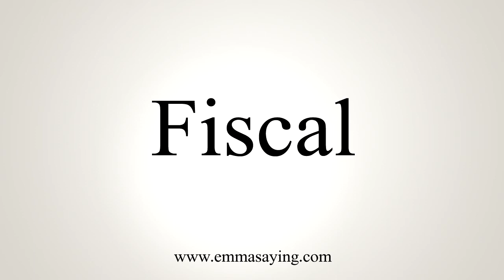How To Say Fiscal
Learn how to say Fiscal with EmmaSaying free pronunciation tutorials.